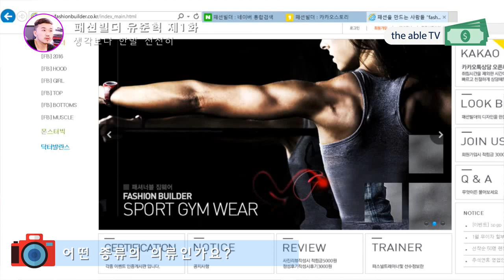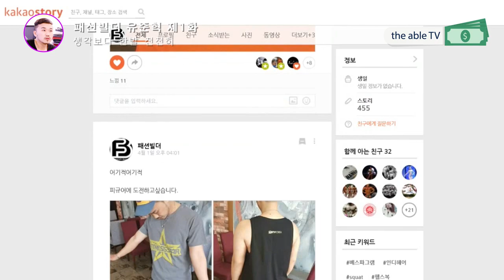(the able TV) 브랜드디렉터 - 패션빌더 유준혁 제1화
패션빌더 유준혁 대표를 소개합니다.

한번 물면 놓지 않는 인내심과 강한 힘을 상징하는 핏불을
가슴앞에 집어 넣어 많은 사람들에게 알려진 패션빌더
현재도 진행형이고 새로운 프로젝트도 준비하고 있다고 합니다.

국내에서 최고가 아닌 세계인이 알아보는 옷을 만들고 싶다고 하는데요
브랜드디렉터로써 어떤 마음을 가졌는지 영상으로 만나보세요^^